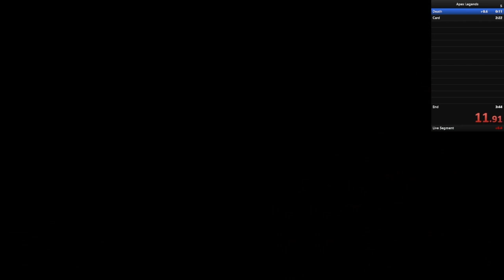Attempting to Speed run apex